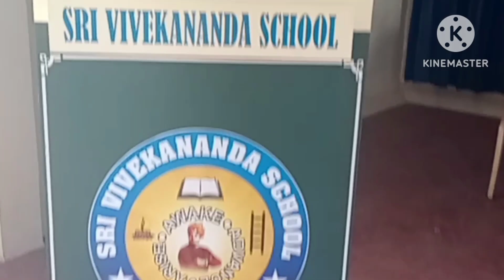world environment day 2023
speech on beat the plastic